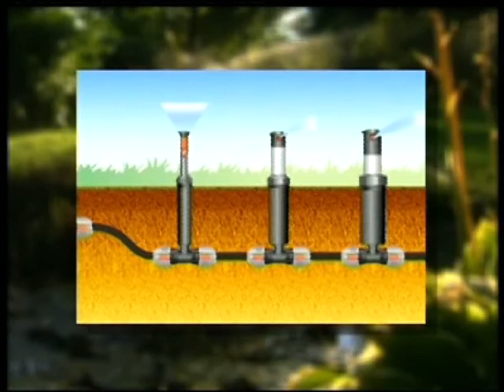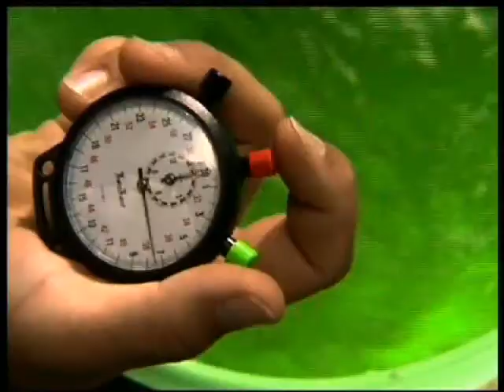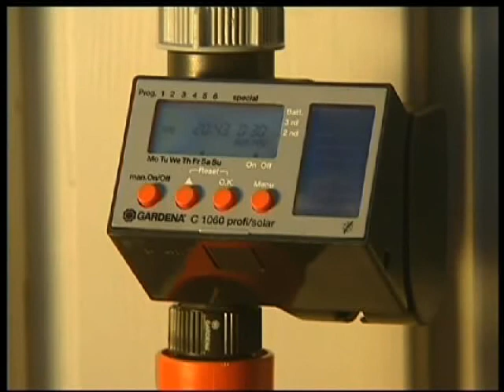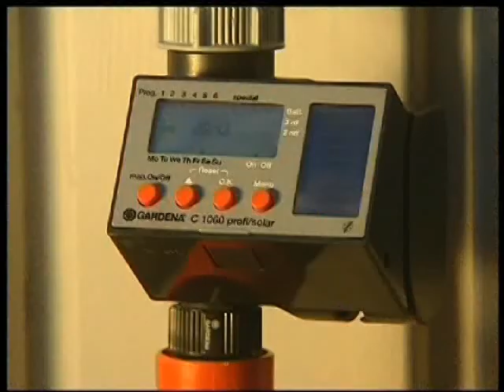GARDENA VTS 01 1b